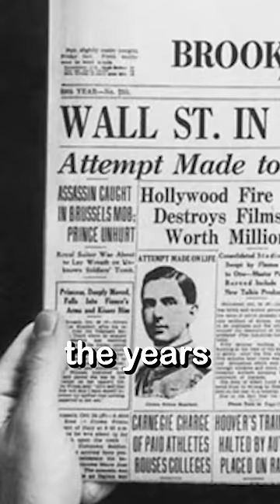Dylan LeClair: Bitcoin is the $100 Trillion Question